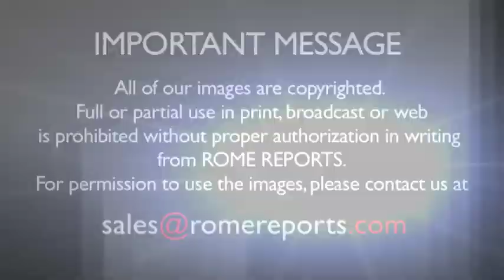It's official: Junipero Serra is now a Saint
The Mass was celebrated in the Basilica of the National Shrine of the Immaculate Conception.